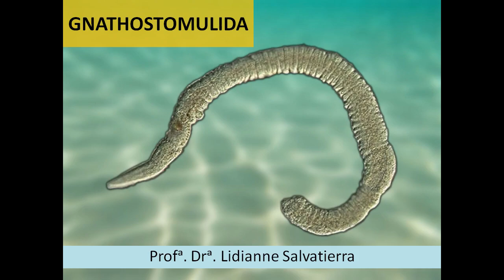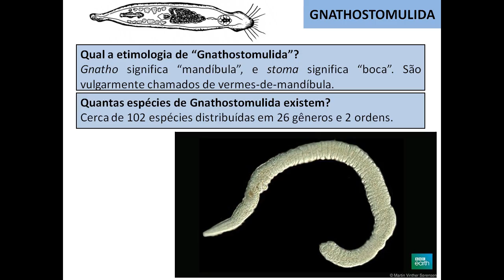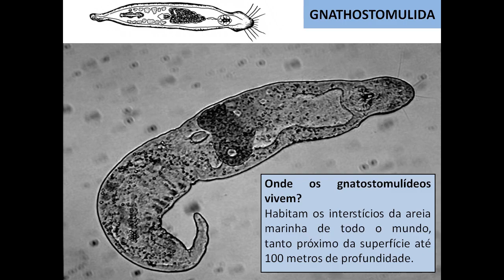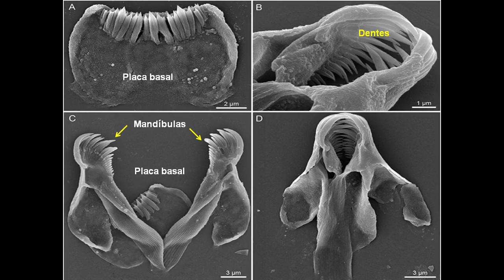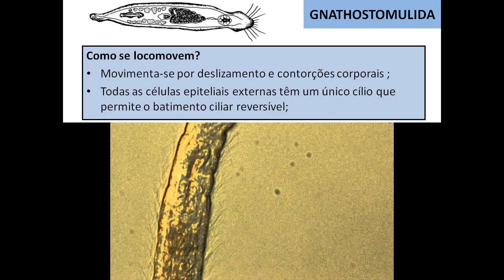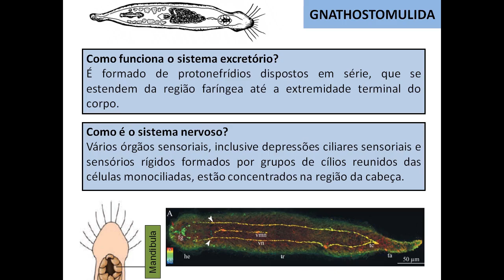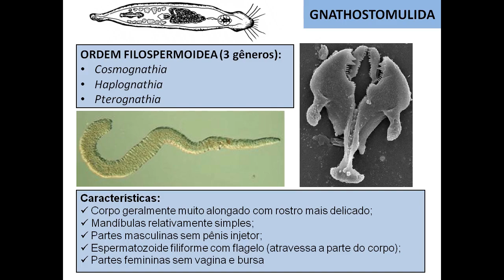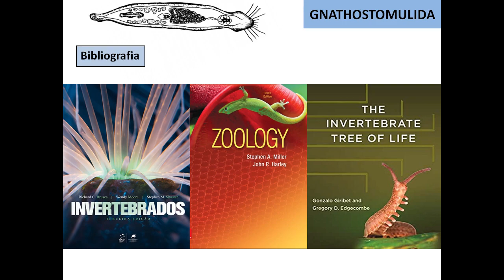Filo Gnathostomulida - Zoologia de Invertebrados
Aula sobre o Filo Gnathostomulida (Reino Animalia) da Disciplina de Invertebrados

Se tiver dúvidas deixe um comentário!

Se você gostou desta aula CURTA, COMPARTILHE e SE INCREVA no canal!

Bons estudos!

Créditos

🔴 Video (2) orignal Phylum Gnathostomulida do Canal JoshDank utilizado sob Licença de atribuição Creative Commons.